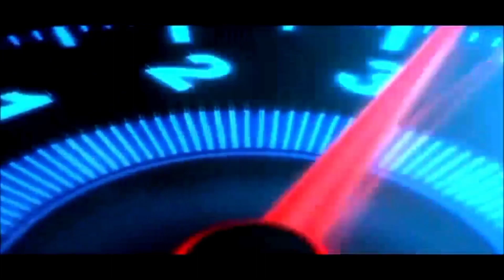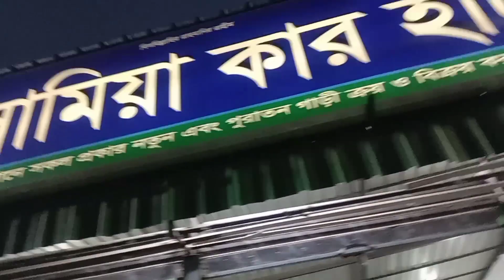চলে আসলাম সবার প্রিয় শাহজালাল কার হাট এ || সাথে পেয়ে যাবেন লুকানো কিছু রহস্য ?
🚗 ড্রাইভিং শিখুন বেকারত্ব দূর করুন। নিজে ভালো কিছু করুন অন্য কে উৎসাহিত করুন।

রাস্তায় গাড়ি নিয়ে বের হওয়ার সময় ফুয়েল চেক করুন পর্যাপ্ত পরিমাণ ফুয়েল কিনা। ফুয়েল ট্যাংক চেক করে নিন। পর্যাপ্ত পরিমাণ না থাকলে আপনার প্রথম গন্তব্য হোক ফুয়েল পাম্প বা গ্যাস পাম্প আপনি গাড়িতে যেটা ব্যবহার করেন। গাড়ির চাকায় হাওয়া আছে কিনা তা দেখে নিন। রেডিয়েটরের পানি আছে কিনা তা অবশ্যই চেক করুন। ব্যাটারিতে পানি আছে কিনা সেটাও চেক করুন। গাড়িতে অবশ্যই মনে রাখবেন। সবগুলো লাইট  চেক করে নিন। হাই ভীম জ্বলে থাকলে সেটা বন্ধ করে দিন। লম্বা ভ্রমণের আগে কিছু খেয়ে নিন। খালি পেট বা অতিরিক্ত ভরা পেটে গাড়ি চালানো ঠিক নয় এতে আপনার ঘুম পেতে পারে। গাড়ির সব কাগজপত্র ড্রাইভিং লাইসেন্স সাথে রাখুন। এই সব কাগজপত্র চাহিবামাত্র দিতে বাধ্য থাকিবেন । লুকিং গ্লাস দুইটা অবশ্যই আপনার মত করে সেট করে নিবেন পিছনে যেন আপনি ১৮০° পর্যন্ত দেখতে পারেন। রিয়ার ভিউ মিরর এমন ভাবে সেট করুন যেন ঘাড় বেশি না ঘুরিয়ে দেখতে পান। গাড়ির পেছনের ক্লাসে কোন স্টিকার লাগাবেন না। যদি আপনার চোখে চশমা ব্যবহার করেন তাহলে এন্টি রিফ্লেক্টিভ গ্লাস ব্যবহার করুন। এতে করে দূরের জিনিস স্পষ্ট দেখতে পাবেন অতিরিক্ত আলোতেও কোন সমস্যা হবে না। সবাই সাবধানে গাড়ি চালাবেন। একটি দুর্ঘটনা সারা জীবনের কান্না।🥀Safe Drive Safe Life ❤️

Welcome to Sabbir_Sarker_vlog
গাড়ির যেকোনো বিষয় জানতে ভিডিওতে কমেন্ট করুন । কি নিয়ে ভিডিও পেতে চান ভিডিওতে কমেন্ট করে জানিয়ে দিন । সবাই পাশে থাকবেন ভালো থাকবেন। সবার দীর্ঘায়ু কামনা করি
গাড়ির বিষয়ে কোনো প্রশ্ন থাকলে অবশ্যই কমেন্ট করবেন।